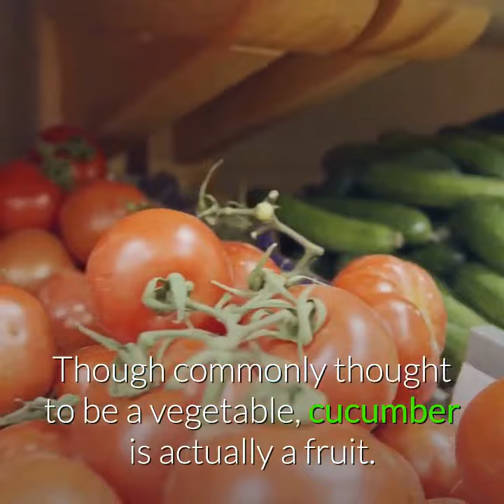8 Good Reasons to Eat More Cucumbers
Cucumbers are widely used in traditional diets as well as spas across the world for a reason:
Though commonly thought to be a vegetable, cucumber is actually a fruit. It’s high in beneficial nutrients, as well as certain plant compounds and antioxidants that may help treat and even prevent some conditions. Also, cucumbers are low in calories and contain a good amount of water and soluble fiber, making them ideal for promoting hydration and aiding in weight loss.
Here are 8 good reasons to eat more cucumbers.
1. Protect your skin against the effects of aging: There is a reason why cucumbers are used in skin care: They have been shown to be effective as a potential anti-wrinkle agent in cosmetic products, protecting our skin from the effects of aging.
2. It Promotes Hydration: Water is crucial to your body’s function, playing numerous important roles.It is involved in processes like temperature regulation and the transportation of waste products and nutrients. In fact, proper hydration can affect everything from physical performance to metabolism.
3. Aids in Digestion: The high water content and dietary fibers in cucumbers work together to get rid of harmful toxins from the digestive system and aid in its functioning. Many digestive disorders, such as acidity, constipation, heartburn, gastritis, and even ulcers, can be easily treated at home by drinking a glass of cucumber juice daily.
4. Keeps your kidneys healthy: Cucumber is an effective diuretic food and helps in getting rid of the toxins from your body. It will keep your renal system healthy by treating the problems of the urinary system. Drink cucumber juice twice every day to keep kidneys healthy.
5. Cucumber cures hangover: To avoid a morning headache or hangover you can eat a few cucumber slices before going to sleep. Cucumbers contain enough B vitamins, sugar and electrolytes to replenish many essential nutrients and reduce the severity of both hangover and headache.
6. It May Lower Blood Sugar: Several animal and test-tube studies have found that cucumbers may help reduce blood sugar levels and prevent some complications of diabetes.
One animal study examined the effects of various plants on blood sugar. Cucumbers were shown to effectively reduce and control blood sugar levels.
7. Reduce inflammation: Cucumber also fights inflammation. It reduces the inflammation by inhibiting the production of the inflammatory compound called prostaglandin. Beta-carotene present in the cucumber acts as an anti-oxidants and fights the free radicals. This controls the damage and promotes healing. Flavonoids present in the fruit also help in reducing inflammation.
8. Cucumbers are a good source of vitamin K: One cup contains 22 percent of the recommended daily intake of vitamin K. This vitamin is essential for bone health, as low vitamin K intakes have been associated with a higher risk for bone fracture. Vitamin K is also important for improving calcium absorption in the bones.
Cucumbers are a refreshing, nutritious and incredibly versatile addition to any diet. They are low in calories but contain many important vitamins and minerals, as well as a high water content.
Eating cucumbers may lead to many potential health benefits, including weight loss, balanced hydration, digestive regularity and lower blood sugar levels.